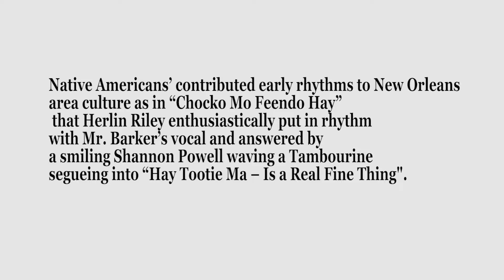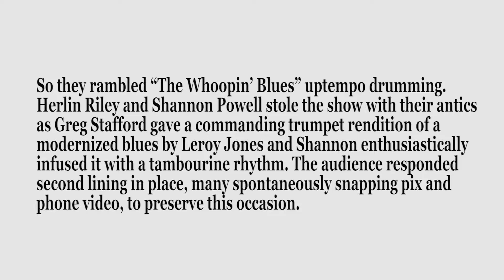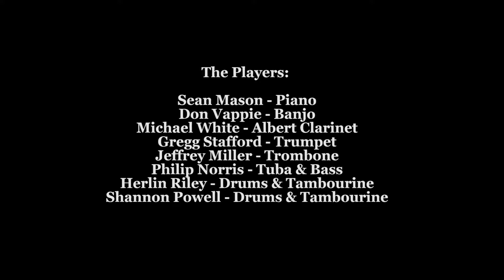FairView Boys Trailer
Dr. Michael White brought Danny Barker’s Fairview Boys from New Orleans
to JALC’s Appel Room overlooking Columbus Circle.

Wynton Marsalis said Jazz raconteur Danny Barker,
“He made us believe in the music” and
“Trumpeter Leroy Jones was the best of all of us”

The Players:
Sean Mason, Piano
Don Vappie, Banjo
Michael White, Albert Clarinet
Gregg Stafford, Trumpet
Leroy Jones, Trumpet
Jeffrey Miller, Trombone
Philip Norris, Tuba, Bass
Herlin Riley, Drums, Tambourine
Shannon Powell, Drums, Tambourine

Native Americans’ contributed early rhythms to NOLA culture as in
“Chocko Mo Feendo Hay”.
As boys again they rambled “The Whoopin’ Blues” uptempo drumming
with Herlin Riley and Shannon Powell stealing the show with their antics
as Greg Stafford gave a commanding trumpet blues.

                                                                Shot & Text:
                                                              Daniel Kassell
                                                Member, Jazz Journalist Association

                                                    WATCH JAZZ HAPPEN tm
                                                            (866)411-JASS

Prepared to participate in the Music Modernization Act (MMN)
that will include pre-1972 Compensating Legacy Arts for their
Songs Service & Important Contributions to Society (CLASSICS).